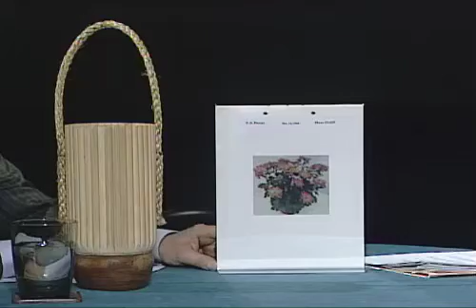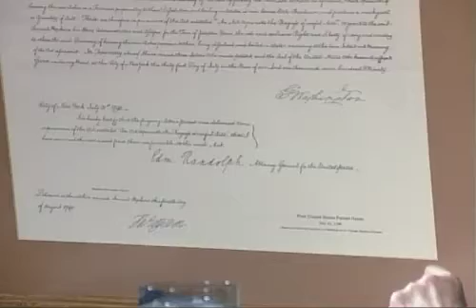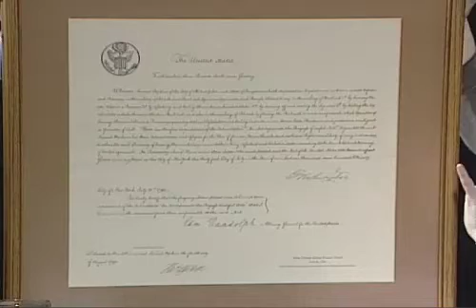Reference Point - Copyrights, Patents and Trademarks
Reference Point is an interview show intended to provide the viewer with interesting, useful and actionable information that could benefit them in their personal and/or professional lives.